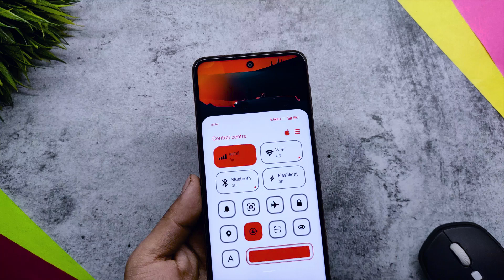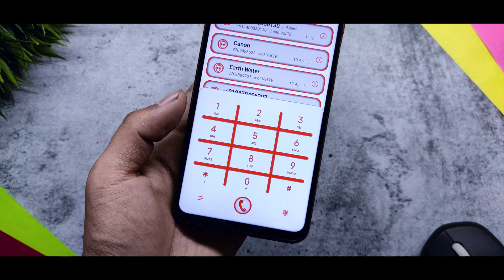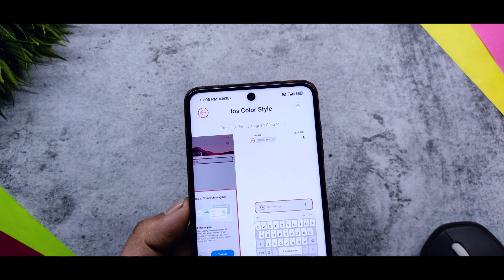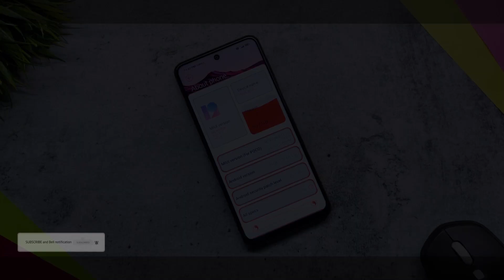Enable Miui 12.5 New Control Centre On Any Xiaomi Device | Miui 12.5 System Ui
Miui 12 Supported Theme
Miui 11 Supported Theme

Search Karo Lo Theme Store Ma

Telegram Channel Join Karo Lo
Link Ka Liya

Video Pura Dekho
Aur Nam Search Karo Lo Theme App Ma 🙏🙏🙏🙏

Related Content

hindi
5 new miui 12 themes
best miui themes:download best miui 12 themes
Top 3 MIUI 12 Premium Themes | New Themes | Must Try Most Awaited Special UI feature THEMES MIUI 😮
MIUI 12 Top 5 Premium Themes | New Themes | Must Try !
Top 3 MIUI 12 Premium Themes | New Themes
miui 12
mi themes miui 12
realme ui theme
oxygen os theme
amoled theme miui